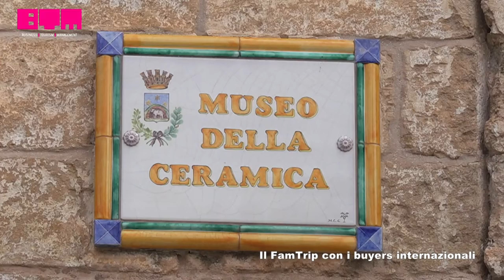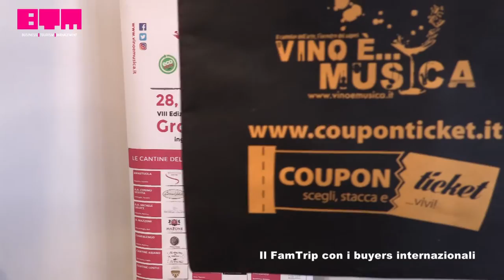Btm 2018 Fam Trip